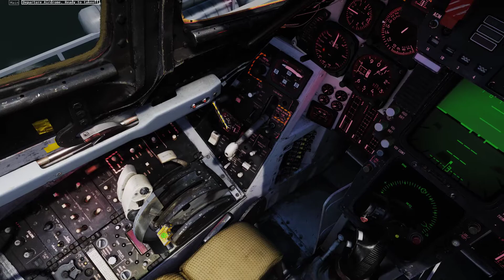F14 Tomcat carrier landing.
f 14 tomcat carrier landing